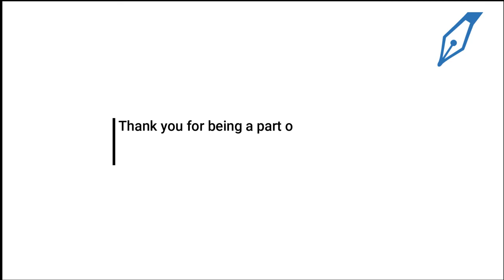Signeasy is now Great place to Work Certified!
Signeasy participated in the Great Place To Work institute’s certification programs and won the recognition. We scored 91 on a scale of 100 overall, with a trust index of 91, a few points higher than the scores of the top companies.
Each year hundreds and thousands of companies participate in the Great Place To Work program but only a few make it through the final certification and recognition.
This recognition is a testimonial to great work culture and passionate employees working together towards the company’s common goals.